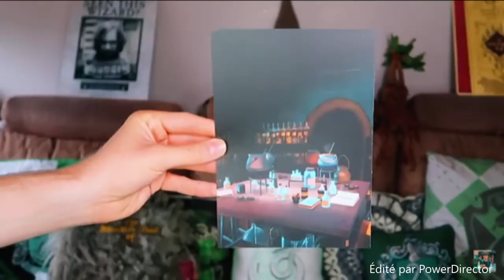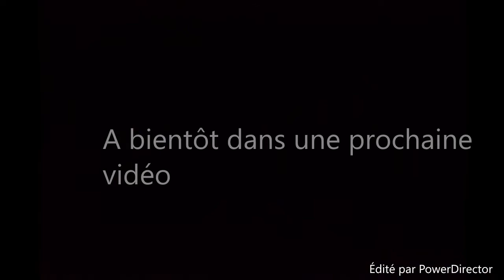Je donne mon avis sur La BOX de DEMANDE de Ben HPTS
Bonjour,

Dans la vidéo du jour,  je donne mon avis sur la box de Ben hpts